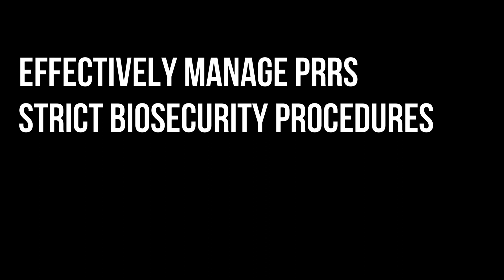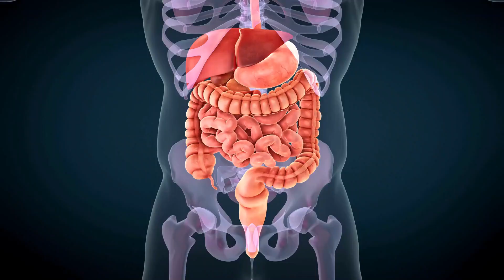Hidden Truth About Common Diseases of Pigs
"Welcome to RAVETerinary! On this channel, we delve into the world of pig health. Discover essential insights into the common diseases that affect our porcine friends. From respiratory challenges to gastrointestinal issues, we provide expert knowledge and practical tips to help pig owners and enthusiasts understand, prevent, and manage these ailments. Join us as we navigate the realm of pig health and well-being, ensuring happy and thriving swine."

Together, let's ensure our pets stay healthy, happy, and parasite-free!